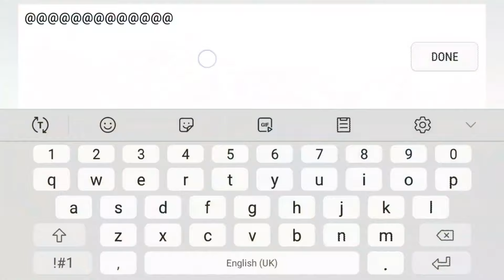Killing the Fugitive with Monsterwood Stamina | Joanter Beanhunter (Monster Legends)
Killing the League 8 Fugitive with Joanter Beanhunter , Superfume and ION V2
Joanter Beanhunter

○ Goosey Luther - ( Deals heavy Thunder damage and applies Shield Block to all enemies. )

○ Mazzzip! - ( Deals moderate Fire damage to one enemy )

○ Chick'n'Rita -  ( Deals insane Fire damage to one enemy. )

○ Calçottac! - ( Deals massive Fire damage to one enemy. )

Relics - Lazarbeam's Sword and Shrimpwader's Sword

ION V2 :

•Reinforce Defenses ( applies a random Element Hater to all Allies twice )

•Vulnerability Field ( Deals low Metal damage to all enemies. Applies Guard Down and Metal Weakness to all enemies )

•Neutralizing Field ( Deals low Light damage and applies Light Weakness to all enemies. Applies Damage Boost to all Allies. )

•Enhanced Strikes ( Applies Triple Damage to one ally for 1 turn. Applies a random Element Hater to all Allies. )

+ Fiery Forces Mask ( applies Fire Weakness after damaging with a skill ) & Shadowyna's Essence

Superfume

✱ Fragrance of Justice :  Applies Double Damage and Immunity to Control to all Allies.

✱ Hot Spices :  Deals heavy Nature damage to one enemy. Applies Toxins, Vulnerable and Daze to one enemy.

✱ Poisonous Stench :  Deals moderate Nature damage to all enemies. Applies Toxins and Vulnerable to all enemies.

✱ Flowery Incense :  Deals low Special damage to all enemies. Applies Damage Boost to all Allies

Joanter Beanhunter -

𝐓𝐑𝐀𝐈𝐓 - Rank 0 : Control Immunity (+ Fugitive Hater)

Rank 1 : True Vision  (2x Accuracy increase)

Rank 3 : (Status Caster) Mountain Hater (Triple Damage against Monsters with the Mountain Trait)

⚙️ 𝐑𝐄𝐋𝐈𝐂𝐒 - Sword & Sword

𝑷𝒓𝒐𝒔 +

• Can Apply Mountain Hater and Double Damage to itself,  or Mountain Hater and Shield Block to all Enemies

• Has Insane & Massive single target Damage Attacks

• Immune to Control at Rank 0

• Double Sword Relics/ Can hold 2 Lazarbeam's Swords (Craftable Strength Boosting Relic) (guaranteed Strength Boost)

• Low Cooldowns on most attacks

ↈ

𝑪𝒐𝒏𝒔 -

• No Tortures in any skills

• Special Attack might not help in Bounty Hunt (Negative Effects removal to all Allies + random Positive Effect , and Positive Effects removal + Damage to all Enemies) unless it removes the Shield

• No Stamina restoring Sword Relics

• No Negative Effects removal